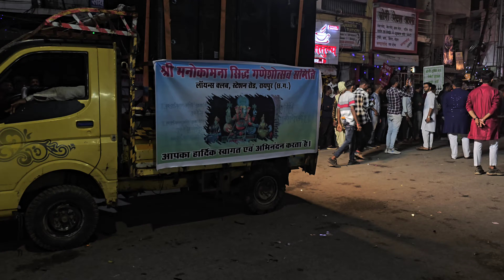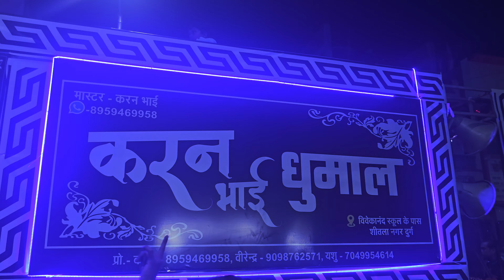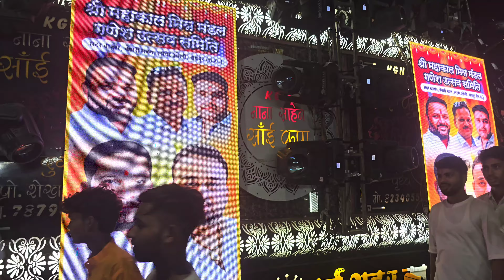Raipur ganesh jhanki darshan2024 || रायपुर गणेश झांकी 2024 [4k quality video]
Raipur ganesh jhanki darshan2024 || रायपुर गणेश झांकी 2024